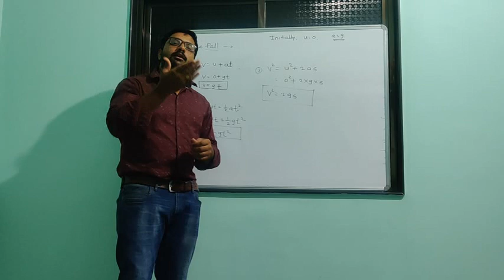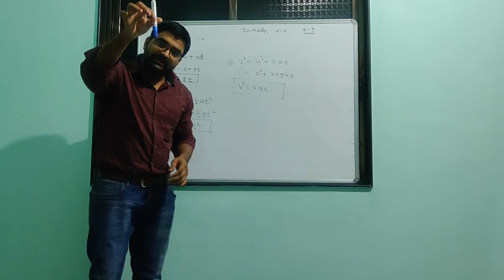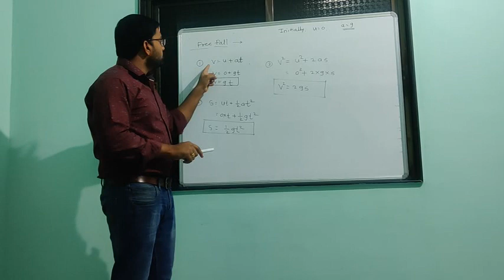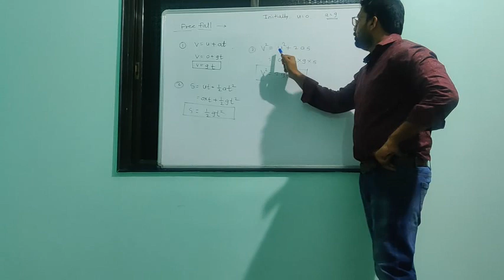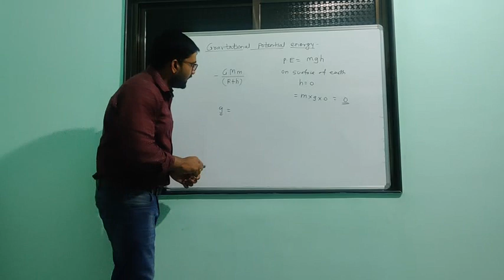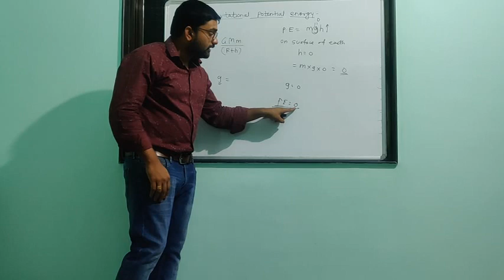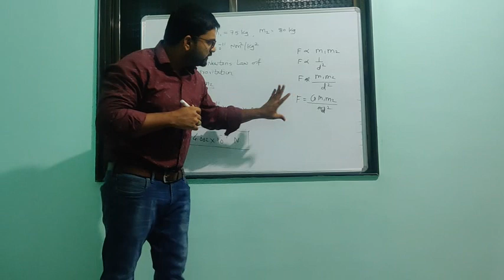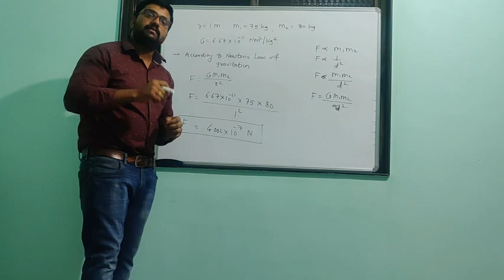Gravitation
Free fall and gravitational potential